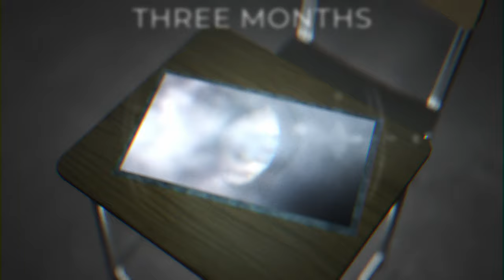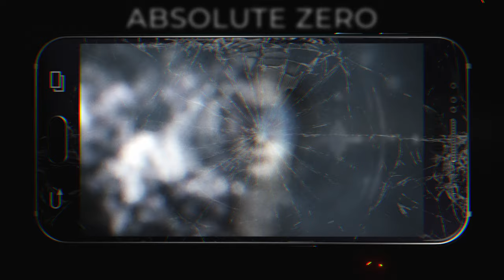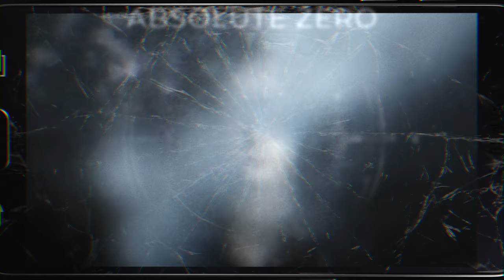Head with Wings - Without Intervention (Official Album Visualizer)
Official Album Visualizer for 'WITHOUT INTERVENTION' by Head with Wings

Visualizer by Ben Levin.

"However underappreciated Head with Wings have been thus far, ‘Without Intervention’ deserves to catapult them into the limelight."
PROG Magazine

'Without Intervention' track order:

1) The Dream Broker (0:00)
2) Task of Breathing (4:07)
3) Remnant (8:22)
4) Galaxy (9:25)
5) Comfort in Illusion (14:20)
6) 26 Bell Chimes (22:59)
7) Three Months (24:08)
8) Absolute Zero (29:43)

ALL SONGS COMPOSED BY HEAD WITH WINGS
PRODUCED BY VIKRAM SHANKAR AND HEAD WITH WINGS
BASS COMPOSED, TRACKED, AND PERFORMED BY CONNOR OYSTER
KEYBOARD AND ADDITIONAL ORCHESTRATIONS COMPOSED, TRACKED, AND PERFORMED BY VIKRAM SHANKAR
DRUMS TRACKED AND EDITED BY GREG THOMAS AT SILVER BULLET STUDIOS
GUITARS TRACKED AND EDITED BY BRANDON COUSINO
VOCALS RECORDED AND PRODUCED BY FRANK SACRAMONE
LYRICS WRITTEN BY JOSHUA CORUM
DISRUPTIONS BY “THE KING OF BEERS”
LYRICAL CONTRIBUTIONS ON “TASK OF BREATHING” BY BRANDON COUSINO
DRUM CONTRIBUTIONS ON “TASK OF BREATHING” AND “COMFORT IN ILLUSION” BY BRANDON COUSINO
GUITAR CONTRIBUTIONS ON “THE DREAM BROKER” AND “ABSOLUTE ZERO” BY JOSHUA CORUM
MIXED AND MASTERED BY VIKRAM SHANKAR
ART DIRECTION & LAYOUT BY NICK ROBINSON
ALBUM DESIGN CONCEPT BY HEAD WITH WINGS & NICK ROBINSON
PRESS PHOTOGRAPHY BY VIKTORIJA KUKULE
ADDITIONAL PRESS PHOTO EDITING BY JAMIE COE
BAND LOGO BY JENS SCHELLHASE

CT Album Release Celebration on 11/21 at Space Ballroom with Randy McStine (Porcupine Tree, McStine & Minnemann) and Toby Driver as Alora Crucible (Kayo Dot). Tickets